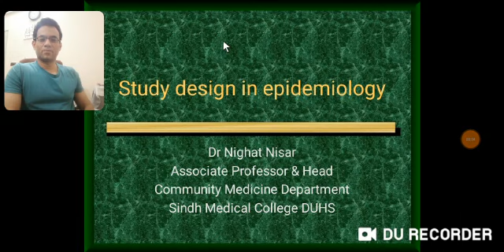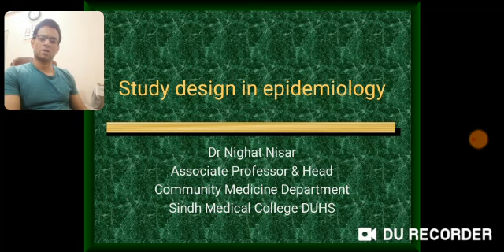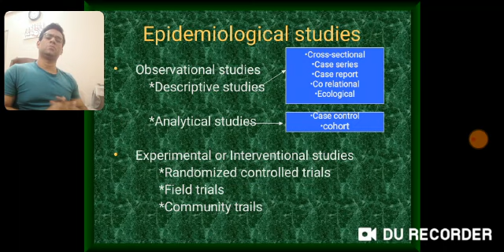Study designs by Dr. Hk. Sheraz Siddiqui